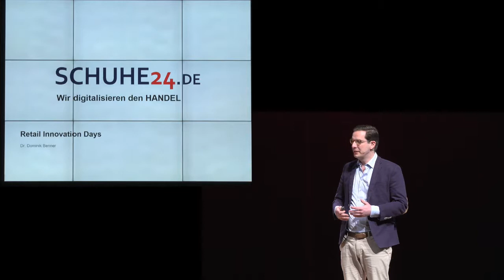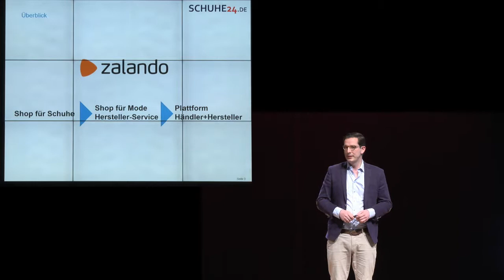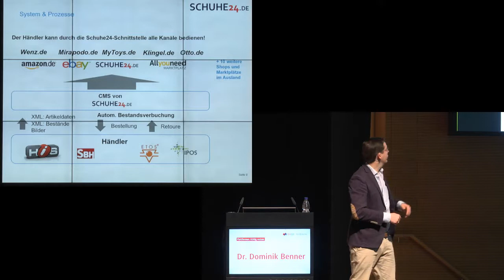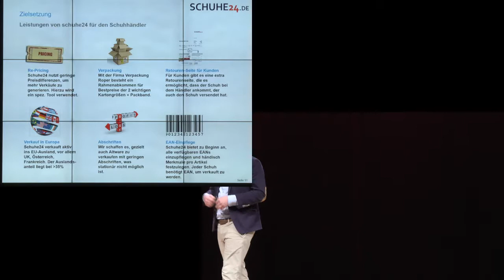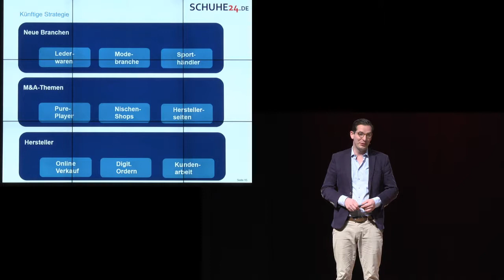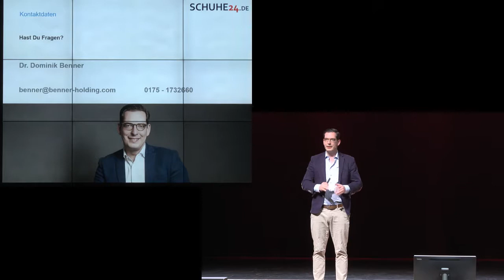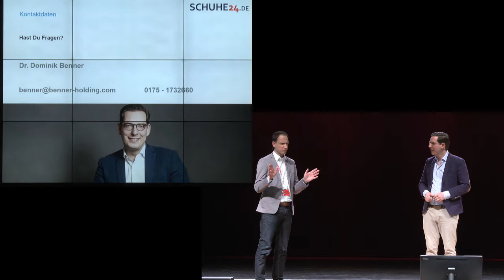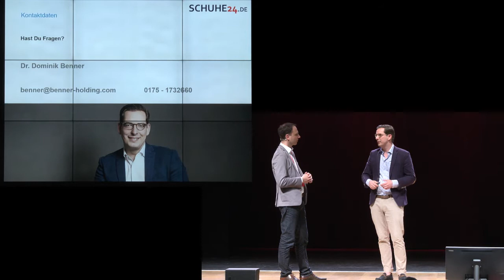RID 2018: Dr. Dominik Benner, schuhe24 - E-Commerce für Mittelständler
Dr. Dominik Benner, geschäftsführender Gesellschafter bei schuhe24,  über E-Commerce für Mittelständler - und wie man als Plattform erfolgreich handeln kann.